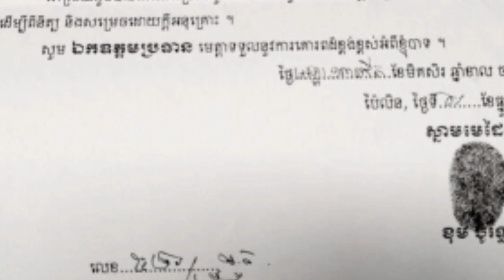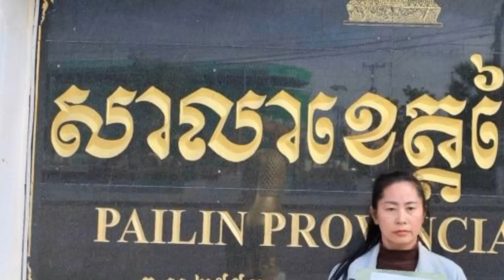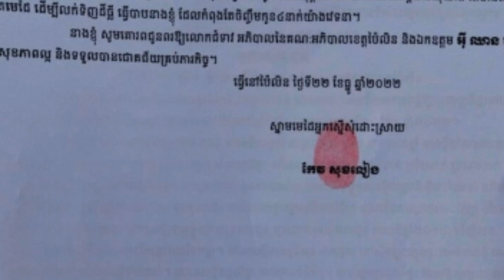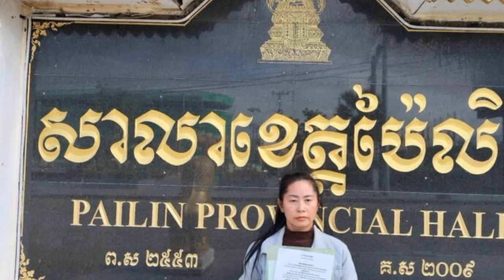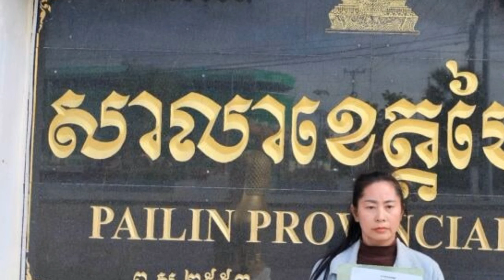ប្តីមានស្រី លួចយកប្លង់ដីលក់ រួចប្តឹងតុលាការ ឱ្យប្រពន្ធនិងកូនប្រុសស្រី ៤នាក់ ចុះចេញពីផ្ទះ